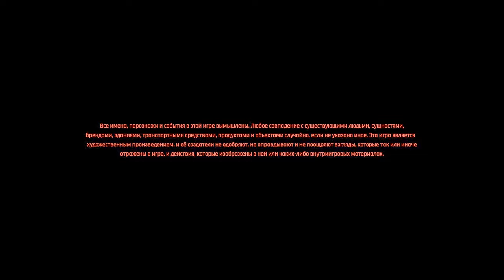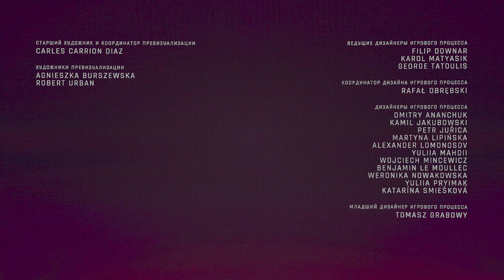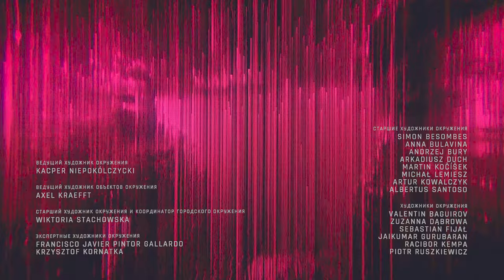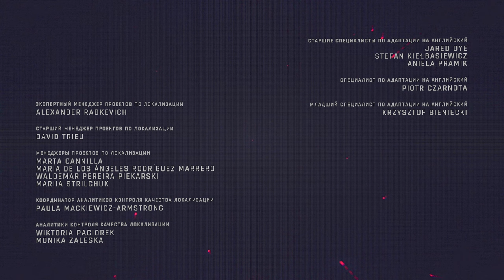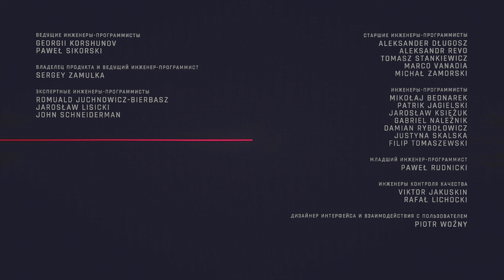Cyberpunk 2077: Phantom Liberty (Сериал Сюжет 16-я серия ЗАКЛЮЧИТЕЛЬНАЯ) R-Zone Game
оптимизация (не обязательно к прочтению) :

лайф хаки, новости, оружие.  Cyberpunk 2077: Phantom Liberty